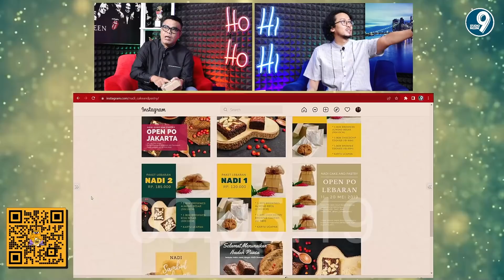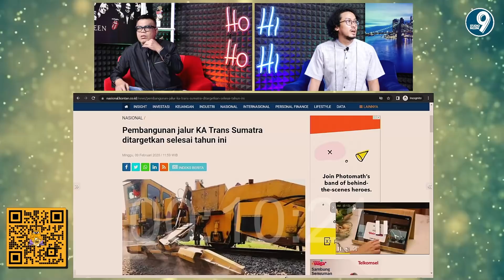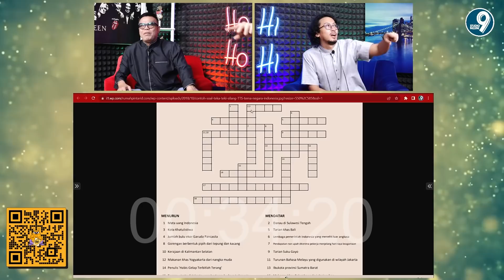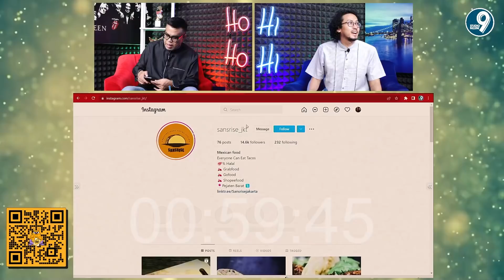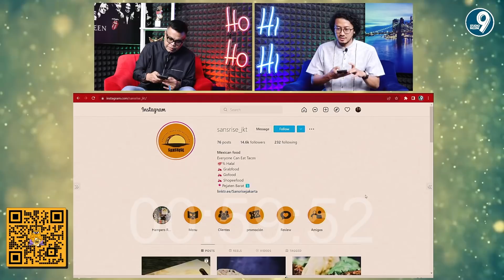HOHO HIHI - SELAMAT IDUL FITRI (EPISODE 38)